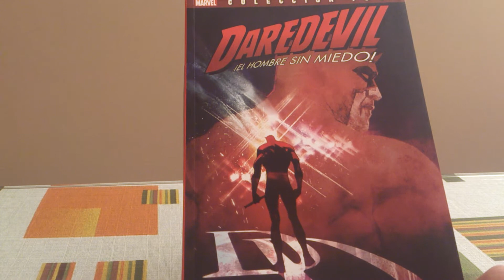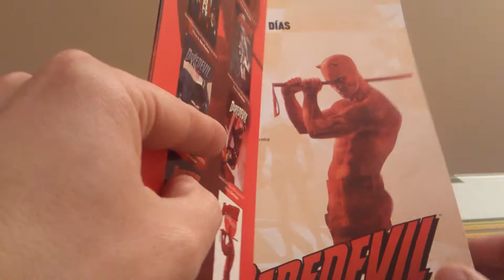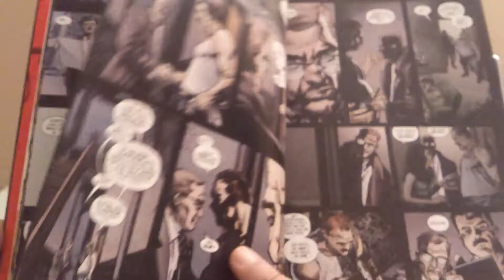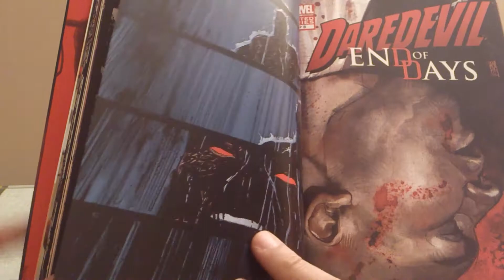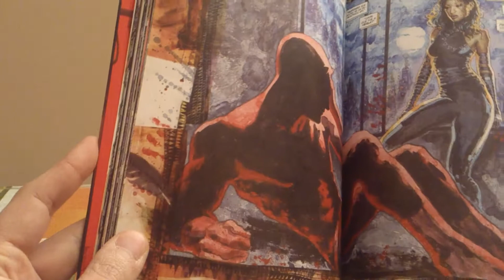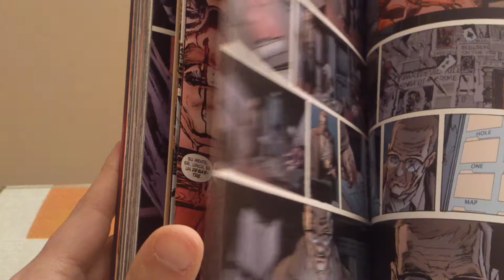Daredevil el fin de los días, por Bendis, Mack y Klaus Johnson